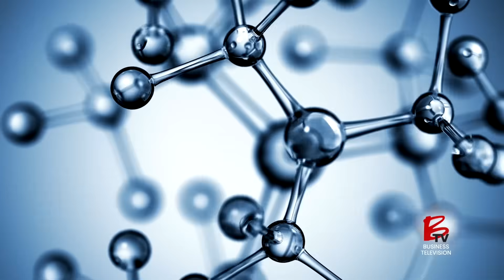Medicus Pharma: Reshaping the Standard of Healthcare with Novel Therapies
Advancing novel biotech solutions for unmet medical needs

Disruption in healthcare often creates opportunity—and Medicus Pharma is emerging as a potential game-changer in the life sciences sector. The biotech company is focused on redefining standards of care through precision-guided therapeutics. With a strong clinical pipeline and a targeted approach, Medicus is zeroing in on multibillion-dollar global markets.

Their first candidate, SkinJect, is a non-invasive topical treatment for basal cell carcinoma, the most common skin cancer. Unlike conventional surgery, the medicated patch is applied directly to the lesion as an office procedure—simplifying care, reducing cost, and improving patient experience.

Their second drug, Teverelix, addresses two major unmet needs: prostate cancer in patients with cardiovascular risk and relapse of urinary retention due to enlarged prostate. If approved, these novel therapies could serve patient populations currently underserved by existing treatments, representing a combined $8 billion market potential.

With global health costs rising and a demand for patient-friendly solutions increasing, Medicus is advancing treatments that could have real-world impact—and investor appeal.